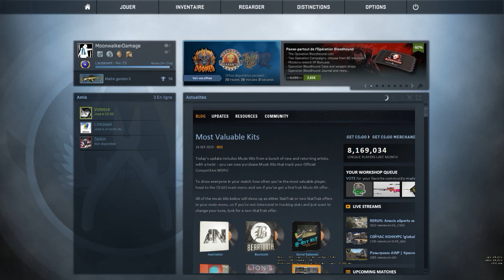C'est grâce à la tomate farcie lol (CS:GO Gameplay)